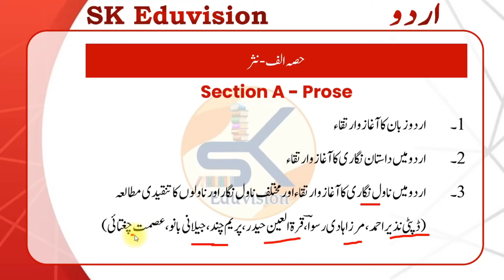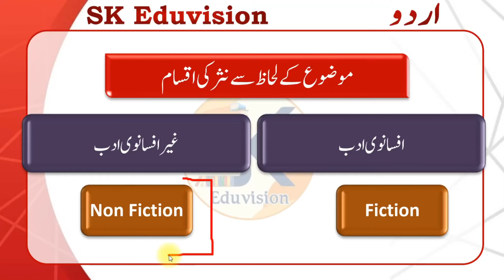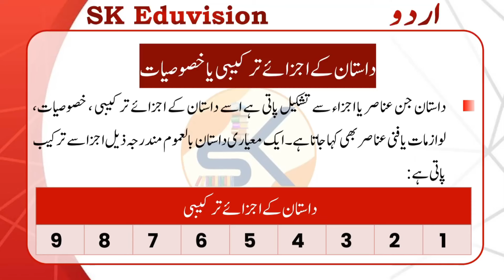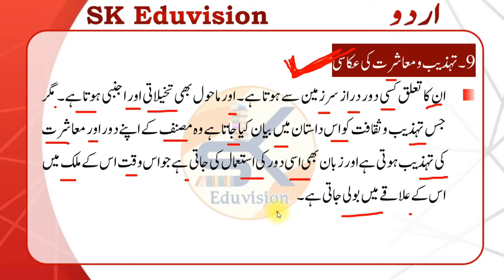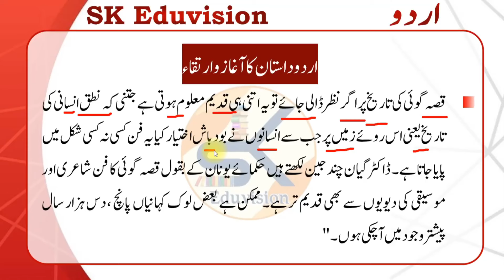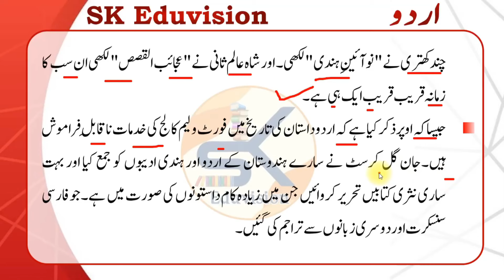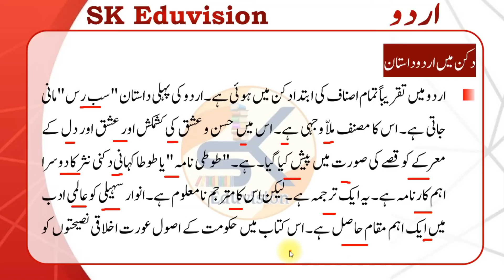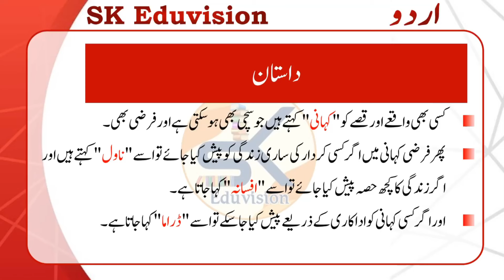DSSSB TGT Urdu 2024 || داستان نگاری Dastaan nigari ka Aaghaz o Irtiqa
आप सभी भाईयों और दोस्तों को DSSSB  TGT उर्दू भाषा की तैयारी के लिए हमारे  Youtube Channel @SK EDUVISION पर इंशाल्लाह में syllabus के according पूरी तैयारी कराई जाएगी ।

साथियों अगर आप भी DSSSB URDU TGT की तैयारी कर रहे हैं तो आज हमरे YouTuube Channnel से जुड़िये ।